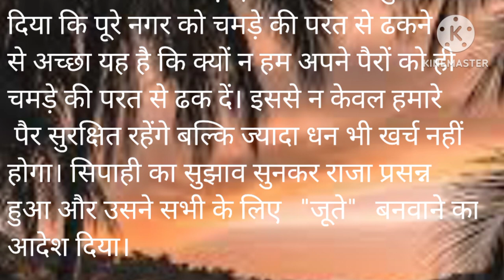success#sucsses#hindistory hindikistory motivatiolhindi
Dyalu raja, dukhi raja,